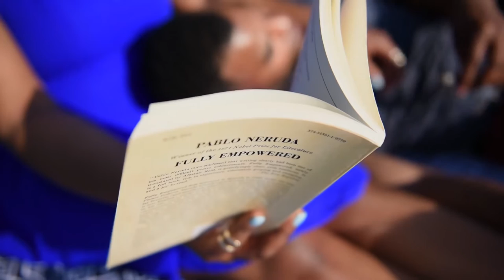Erica and De'Ryck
Celebrating the love between Erica and De'Ryck.
Sonnet XVII by Pablo Neruda - read by Diana Love
Music licensed via Marmoset Music